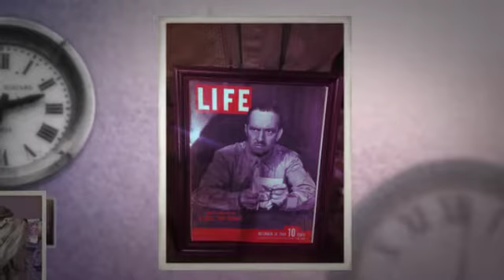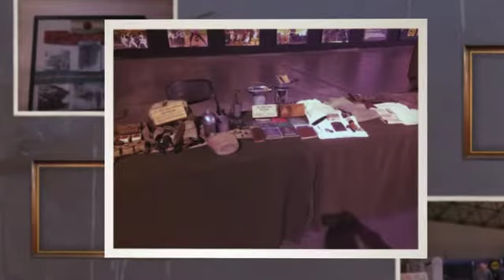Out & about w the CSMR